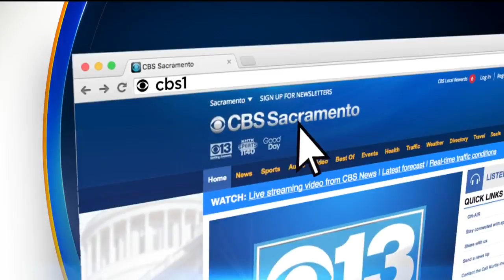Search On For Ex-Boyfriend After Missing Woman Found Dead In Car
Salvador Garcia, Jr., sat down for an interview with CBS13 four days earlier, saying he was committed to finding her.